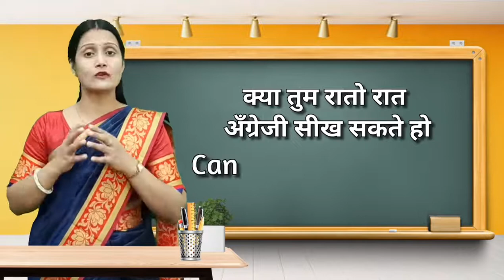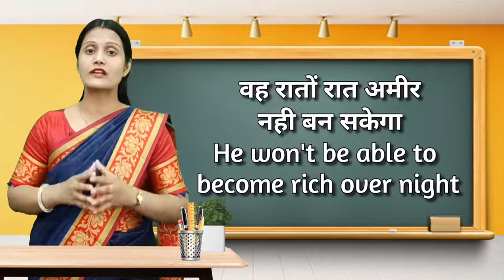रातों-रात || Most important English Vocabulary With Hindi Meaning & Examples || English Phrases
Most important English Vocabulary With Hindi Meaning & Examples || English Words

Most Important English Vocabulary With Hindi Meaning & Examples | English Words And Phrases

Most Important English Vocabulary With Hindi Meaning | English Words And Phrases

@Lalita's English Classes
In this video I will tell you daily use English vocabulary Words With Hindi Meaning And Examples
daily use English vocabulary and phrases
English speaking practice
English vocabulary for all competitive exams

Confusing English Words videos link